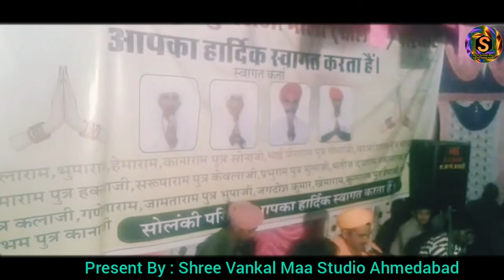Bhajan main Java koni day || Ravalmal Rupade Bhajan || Singer Uttam Giri Goswami Isrol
Shree Vankal Maa Studio Ahmedabad

भजन संध्या शिवपुरा (शभपरा) चितलवाना

उतमगिरी गोस्वामी ईसरोल कि प्रस्तुति
                   卐卐●ॐ●卐卐

विडियो सॉन्ग बनवाने के लिए हमसे सम्पर्क करें।
फोटोग्राफी , पोस्टर,  लाईव विडियो और विडियो शूटिंग सुविधा उपलब्ध है ।
श्री वांकल माँ स्टुडियो अहमदाबाद

This video is a Rajasthani video of Uttamgiri Goswami Isrol original titled Live Bhajan jagaran with awesome video and music.

✸Video Credits✸ -
✿Singer  :  UTTAM GIRI GOSWAMI
✿Director :  AMRESH PURI GOSWAMI
✿Category : RUPADE RAVALMAL BHAJAN
✿Cameraman : ISHWAR GIRI ISROL
✿Editor : SVM STUDIO AHMEDABAD
✿Spl. Thanks : ➧ All Are Friends

© Copyright @SHREE VANKAL MAA STUDIO AHMEDABAD

 SHREE VANKAL MAA STUDIO AHMEDABAD  Presents all type of LATEST Marwadi New Dj Songs, Chainpuri Goswami Balarwa Song,  Chainpuri Goswami song, Amresh Puri Goswami Song, Vishwa Hindu Maha Sangthan Ahmedabad videos,  Singer Chainpuri Goswami Live Bhajan,  Amresh Puri Fanclub Video,  Vankal Maa Song,  Rajasthani New Dj Songs, Rajasthani Desi Dance, Gujarati Desi Dance, Desi Merriage Dance, Desi Rajasthani Dance, Marwadi Comedy Videos, Merraige Dj Desi Dance, Vhms New Dj Songs, Desi videos, Latest Marwadi Songs, Latest Rajasthani Songs and much more...

 Presents : SHREE VANKAL MAA STUDIO AHMEDABAD

VHMS - अध्यक्ष अमरेश पुरी जी , कमलेश जी , अजय जी , शिवकुमार जी , प्रकाशगिरी जी , ईश्वर पुरी गुन्दाऊ  एवं समस्त vhms संगठन ग्रुप अहमदाबाद
 विशेष सहयोग - VHMS संगठन अहमदाबाद , अमरेश पुरी फेनकल्ब, समस्त ग्रामवासी शिवपुरा, ऊतम गिरी ईसरोल ग्रूप,  बजरंग दल बालरवा, मोहन गिरी गोस्वामी,  रॉयल फ़्रेंड्स , माँ शारदा संगीत ग्रुप , जसु चौहान , धनराज शर्मा , रामदेव मकवाना , संपत सांखला , गोविन्द सांखला , प्रमोद , अमित गोस्वामी and टीम

🚨🚨🚨🚨 और पास वाले लाल घंटे को जरूर दबाएं ताकी आप हमारे नए नए वीडियो देख सके।